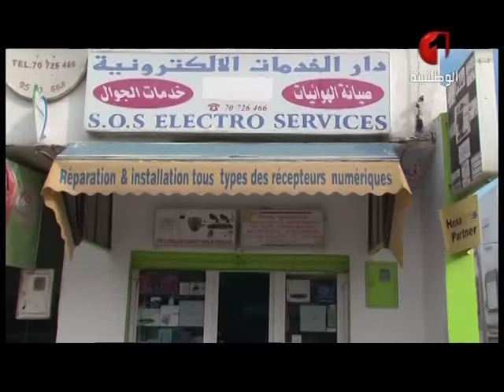الكاميرا الخفية - الحصة الرابعة عشر